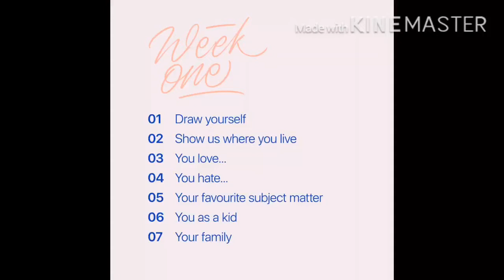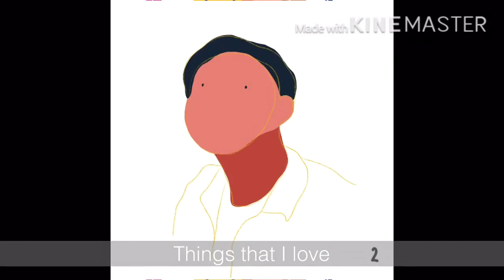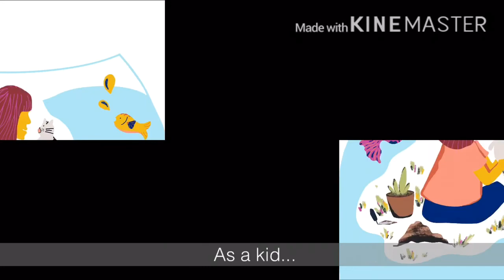How to make an Illustration with default brush in procreate / old ipad 6th gen 2018 (time-lapse)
FREE BRUSH ALERT !!!
if you couldn’t make this work you can also visit procreate instagram then click on their link.
Enjoy sweet treat brush !

TOOLS:
Ipad 6th gen 2018 32 GB / IOS 13
Apple pencil
Procreate version 5.0.2

The video was recorded automatically with procreate. In this video I tried to take procreate challenge without its carepack suit. But, luckily it gives an advantage to use default brush so you can practice without download add-on brush first.

I am sorry in advance if you have any intricacy to follow its steps, which clicked tools, or color that has picked and how all the tool works. Next time I will record it with ipad’s screen recorder.

Please give me a positive feedback
Thanks